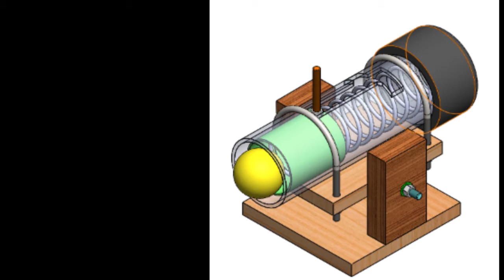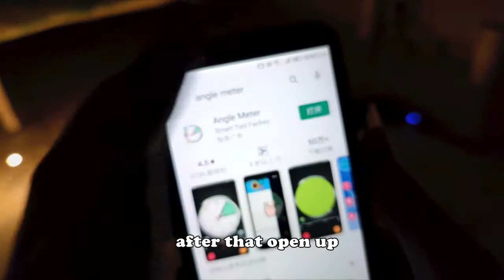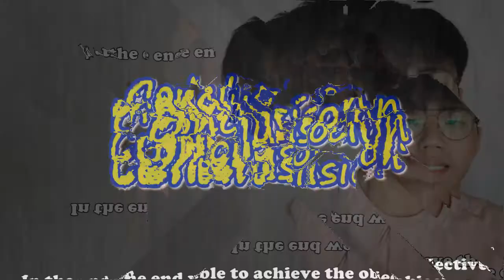PING PONG BALL LAUNCHER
HI, this is an assignment video of BMMM 2313 Dynamic of Machine with the ping pong launcher build up challenge. Hope u enjoy the video n have a nice day